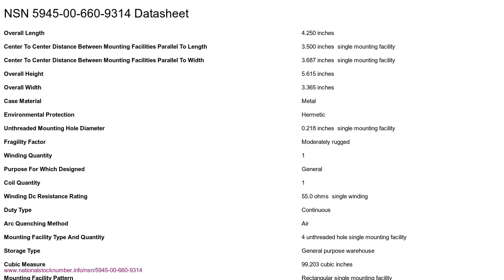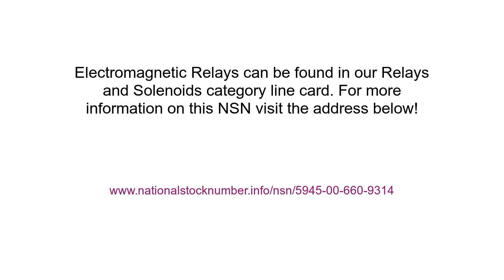NSN 5945-00-660-9314 Electromagnetic Relay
NSN: 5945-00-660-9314 a Electromagnetic Relay. Part Number: MS24168-D2. This product can be located in our Relays And Solenoids section on our